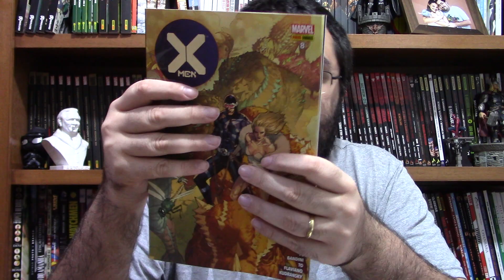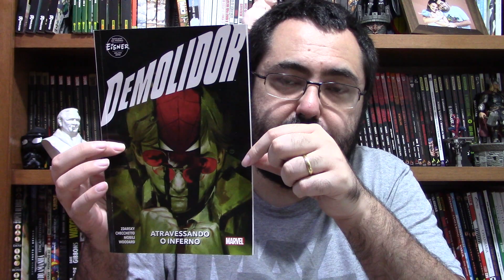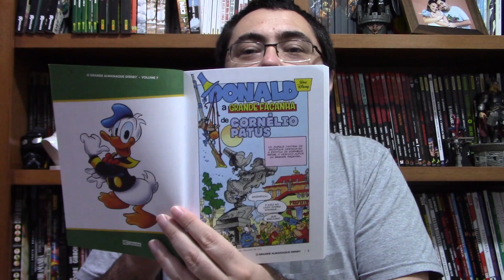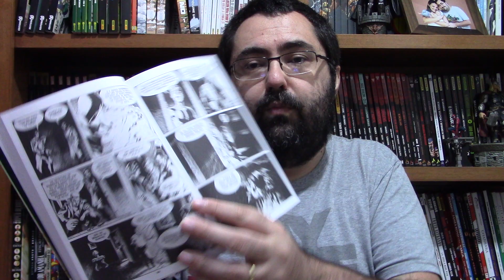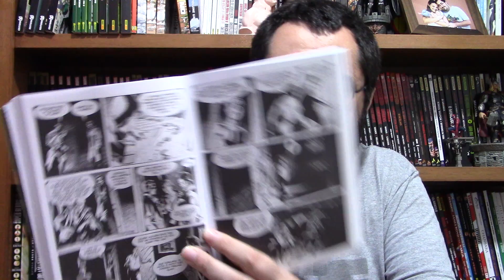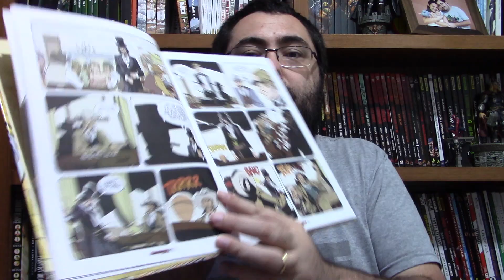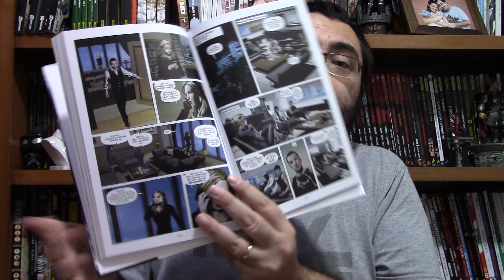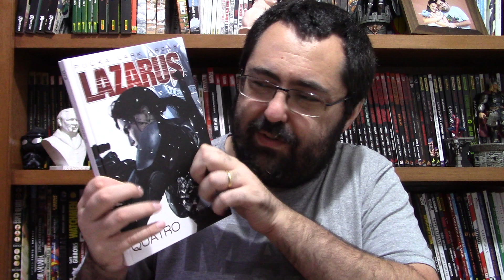SE EU FOSSE LER SÓ 10 QUADRINHOS - QUAIS SERIAM?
E se, dentre todos os quadrinhos que leio, eu só pudesse continuar acompanhando 10? Quais seriam os participantes da lista? Marvel, DC, Boneli, Disney?

Esse vídeo é uma brincadeira, um exercício imaginativo para pensar minhas leituras prioritárias nesse momento. Foi difícil de fazer  : ) Mas tem quadrinhos da Panini Comics, da Editora 85, da Devir Livraria e da Culturama.